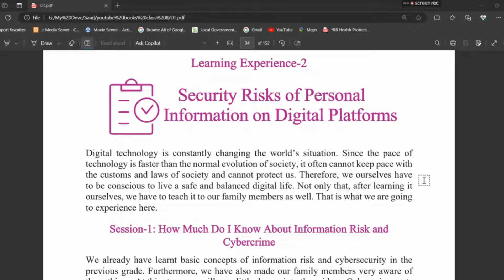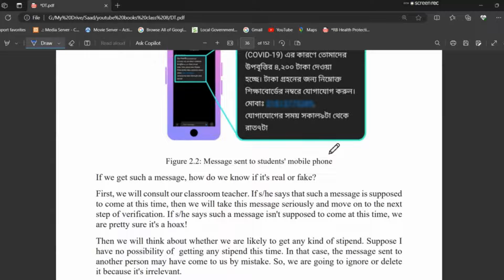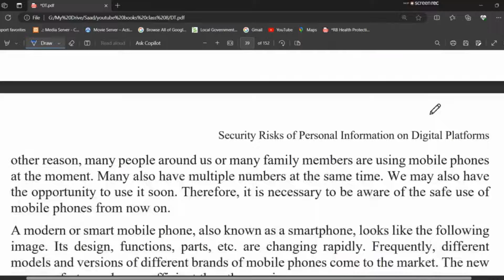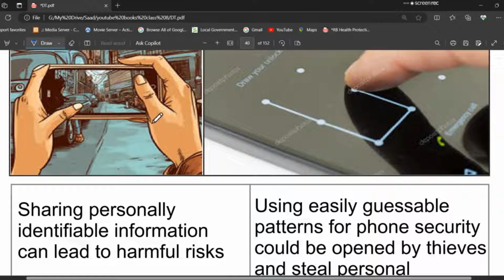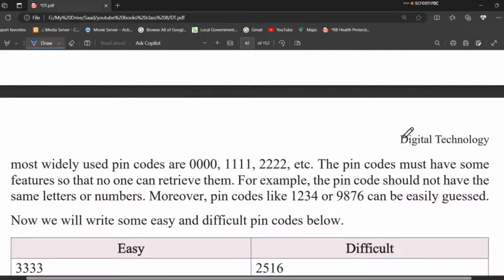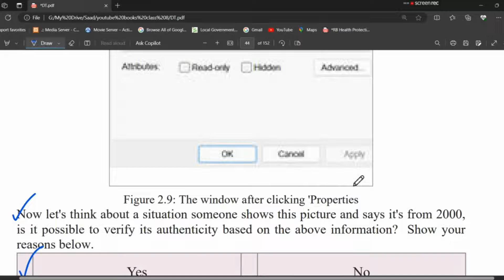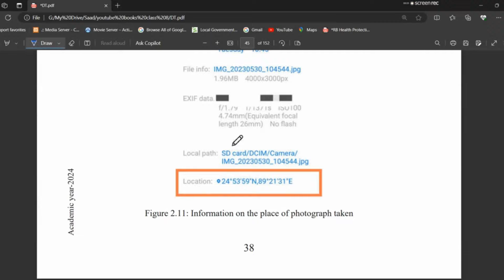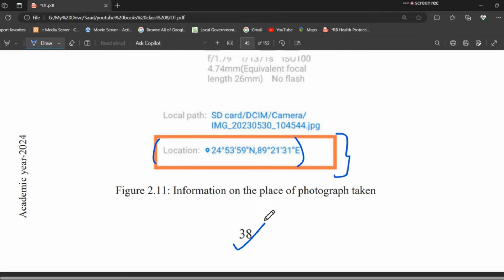Class 8 | Digital Technology | English Version | Chapter-2 | Part-1 | All Table Solution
Academic Answers BD is a comprehensive educational channel that offers a wide range of informative and engaging videos to students of Class VI-VIII. Our goal is to help students achieve academic success by providing them with access to high-quality educational content that is both informative and entertaining.